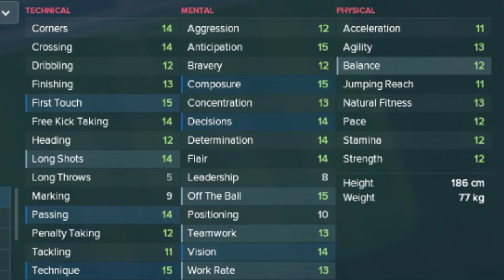Lorenzo Pellegrini Football Manager 2018 - AS Roma